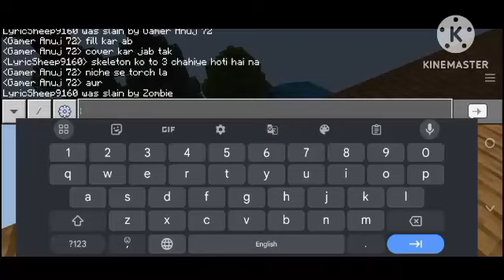MINECRAFT BUT YOU ONLY GET ONE BLOCK - MINECRAFT SURVIVAL SERIES #3 MAKING XP FARM